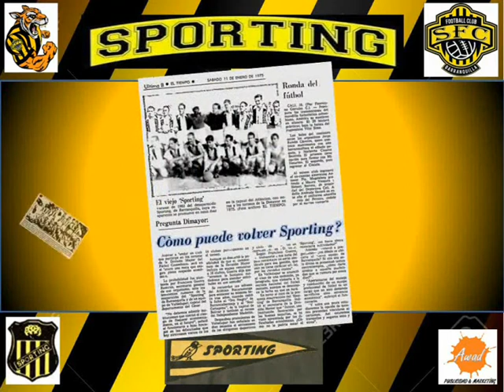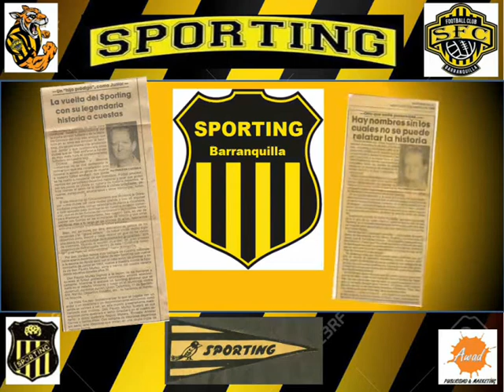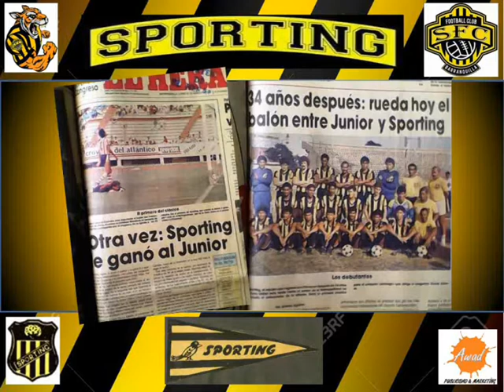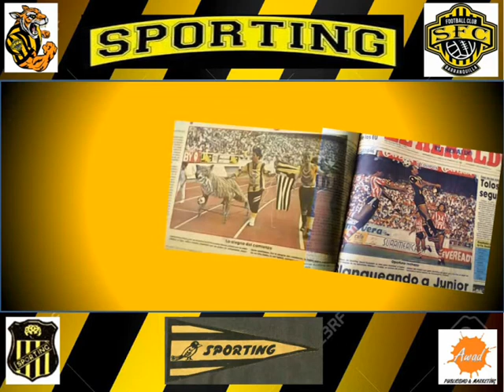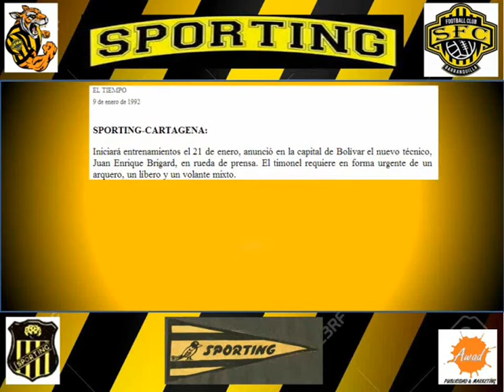SPORTING 80 90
Recordando la historia del pionero del fútbol colombiano Sporting FCB entre los años 80 y 90´s.